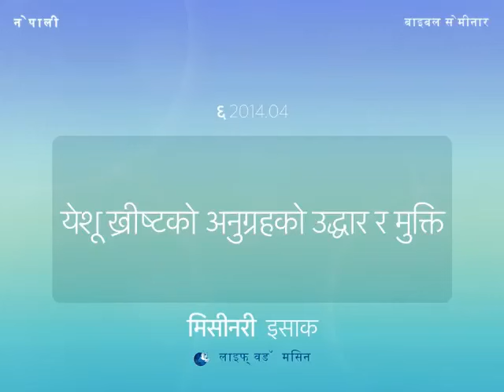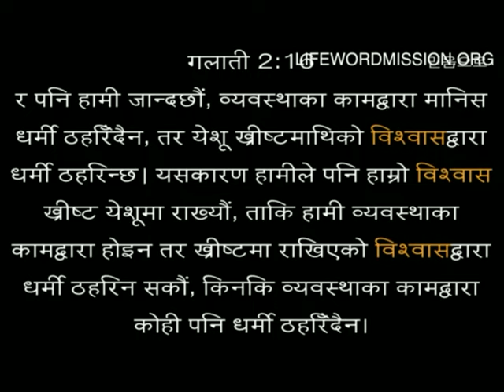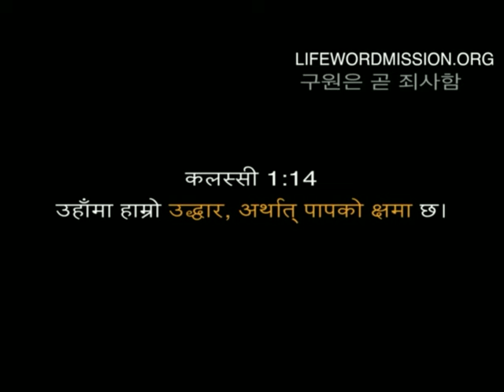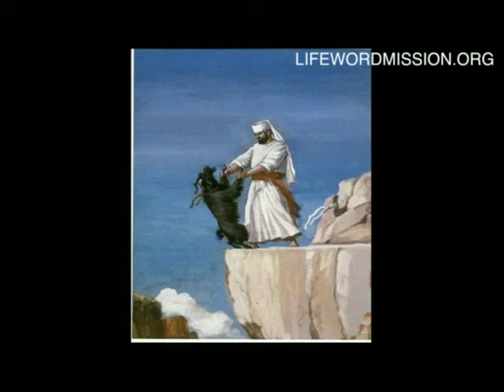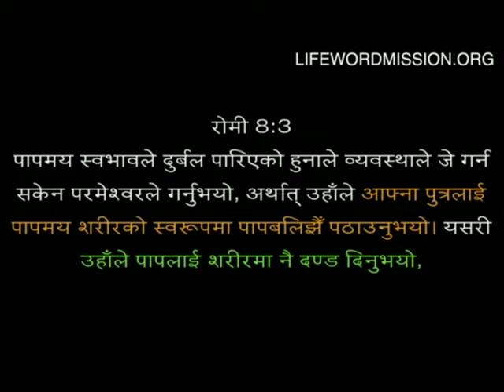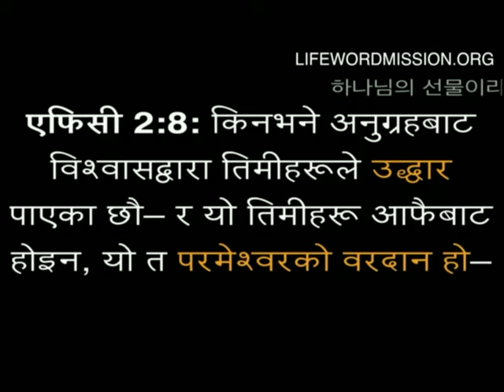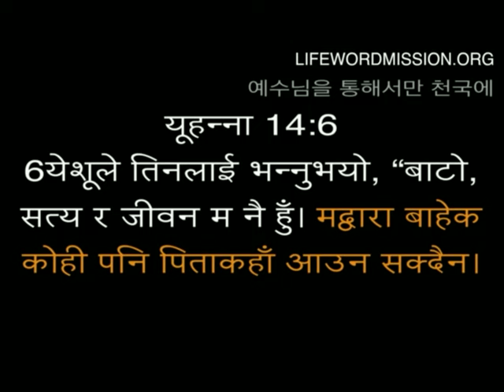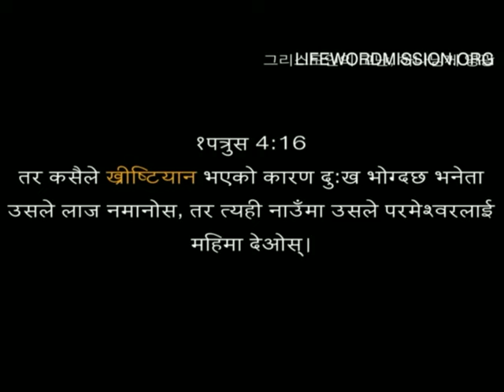6 येशू ख्रीष् टको अनुग्रहको उद्धार र मुक्ति (2014년 4월 - 이태종 목사)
제목 : 6  येशू ख्रीष् टको अनुग्रहको उद्धार र मुक्ति
날짜 : 2014년 4월
강사 : 이태종 목사